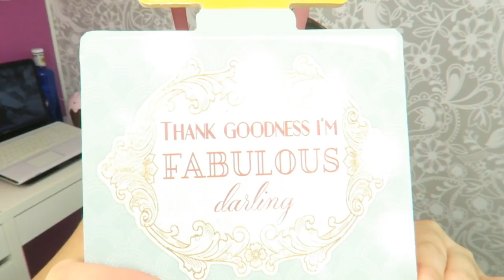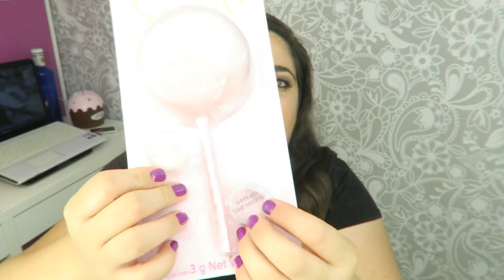HAUL PRIMARK -TIGER- IKEA